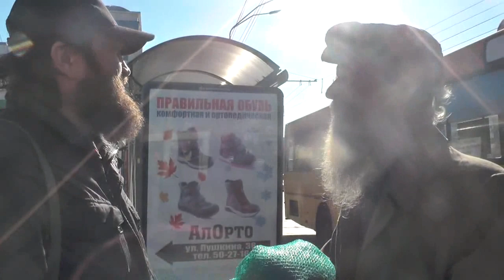Иудиф.13:4 …Господи, Боже всякой силы! призри в час сей на дела рук моих… 11. 10. 2019